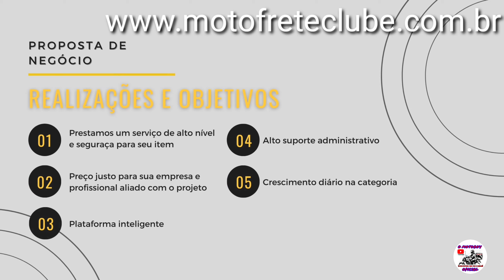Como montar motor de arranque moto honda fan150/2013 - Parte 3 faça você mesmo .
obrigado demais!   🤜🤛

@O Motoboy Oficial 🤝👍

aplicativodetrampomotoboy Salve , Salve Motokas seja muito bem vindos a mais um vídeo novo aqui no canal hoje vou mostrar o reparo finalizado e eu montando o motor de arranque da 150 2013 na moto .

_____________  Motofrete Clube __________________

➡️- Canal Parceiro ( LUTI BDS / BRUXOS DA SUL )
Palavras  relacionadas:

Motoboy
Motoboy aplicativo
Motoboy de aplicativo
Melhor aplicativo Motoboy
Equipamentos utilizados:

Moto : fan 150 cargo 2014
Camera : Gopro HERO3+
Microfone esterno HERO 3,4 , silver / black
Editor de vídeo: Kinemaster Pro
Editor de capa :  PS CC Adobe Photoshop